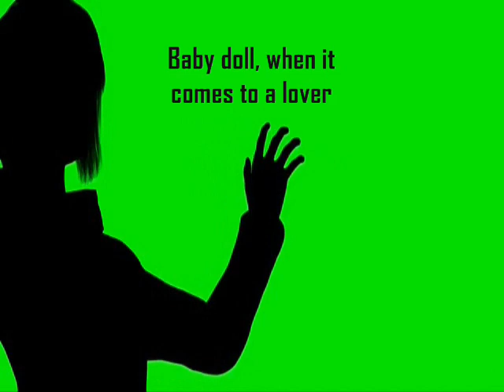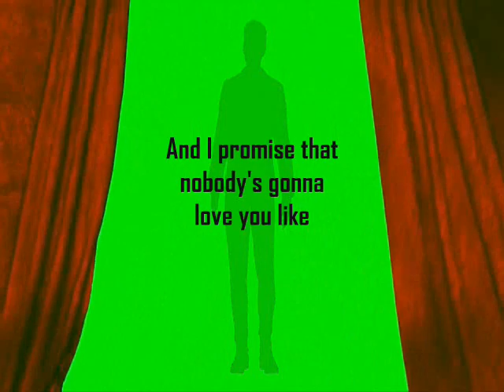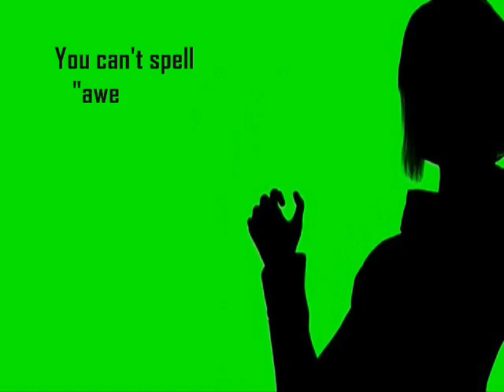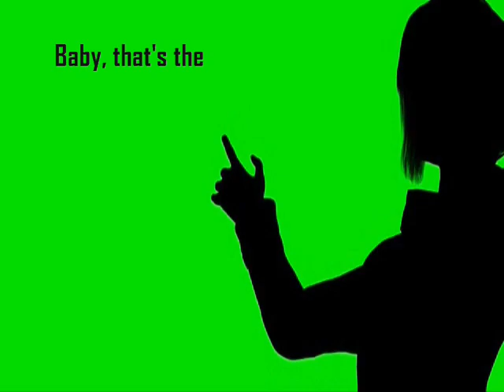TAYLOR SWIFT-ME (LYRICS) FT. BRENDON URIE